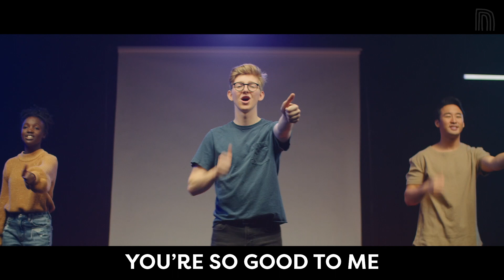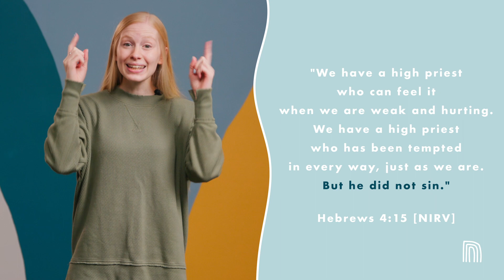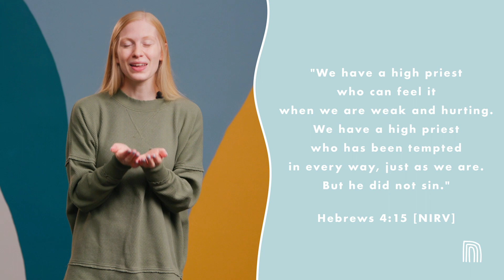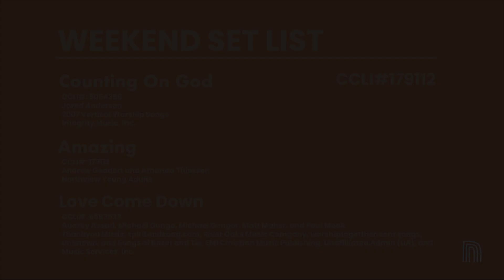Northview Kids TV - March 9th, 2024